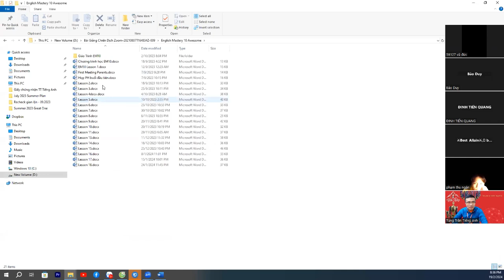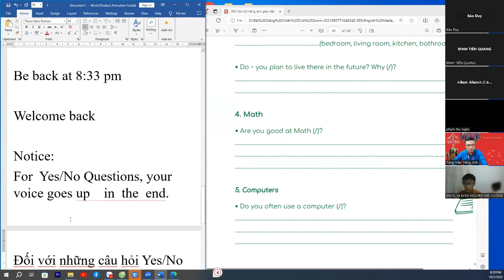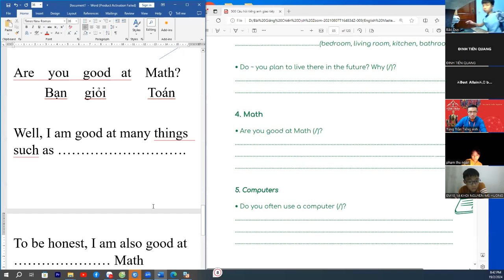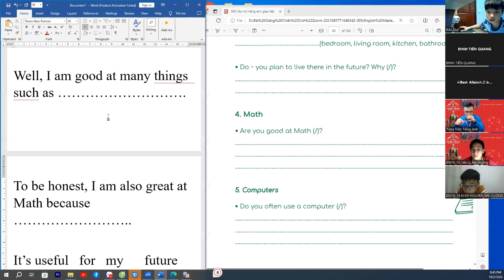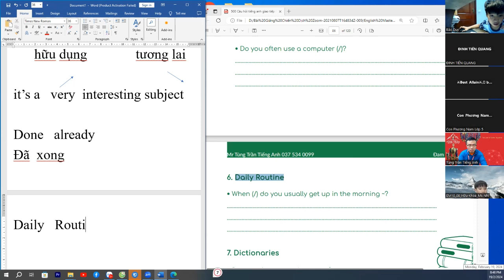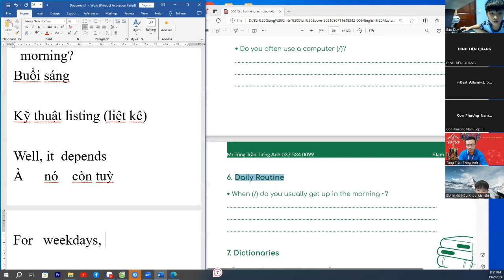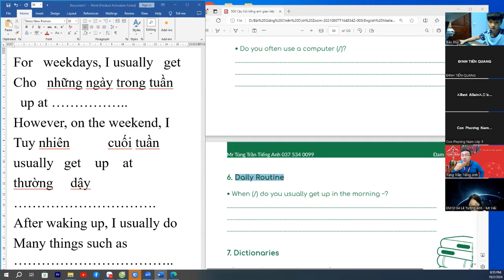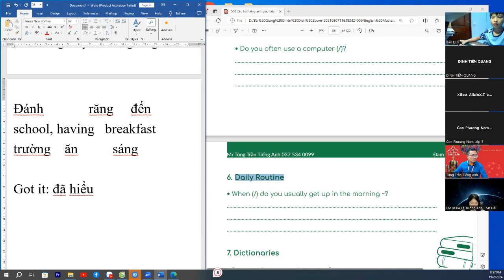Giao tiếp Tiếng Anh tốt hơn mỗi ngày cùng Thầy Tùng Trần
Giao tiếp tiếng Anh hiệu quả là chiếc chìa khóa giúp chúng ta mở ra cánh cửa tiến vào hội nhập thế giới. Và để có thể giao tiếp tốt bất kỳ ngôn ngữ nào, chúng ta cũng đều cần bỏ ra nhiều thời gian luyện tập.
Vì vậy, mỗi ngày các con hãy cố gắng bỏ một chút thời gian để cùng học tập giao tiếp cùng thầy Tùng nhé!
Khi con cố gắng chăm chỉ luyện tập hằng ngày, sẽ chẳng điều gì có thể làm khó được con!

Kênh Youtube của Thầy Tùng Trần liên tục cập nhật những video mới, các bạn hãy nhấn đăng ký và theo dõi để không bỏ lỡ những video Tiếng Anh bổ ích nào nhé.

 👥Fanpage:   /thaytungtran.tienganh.r3t